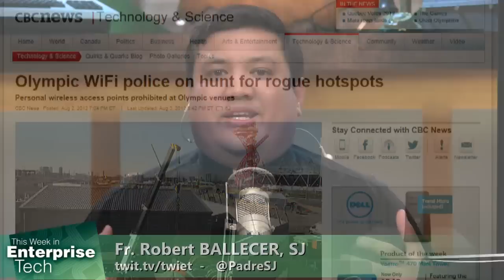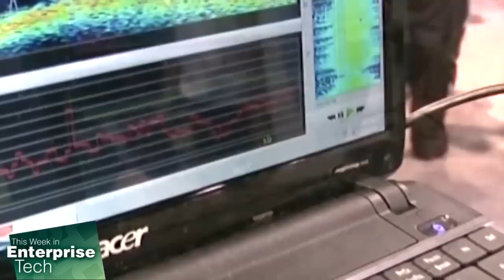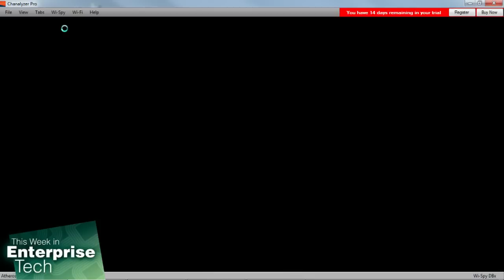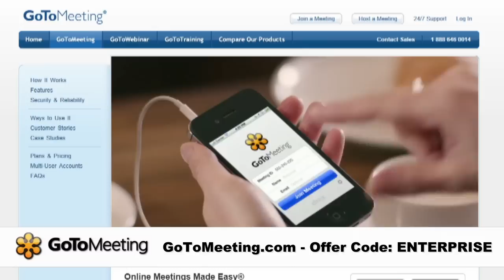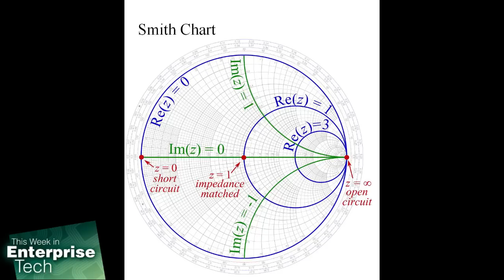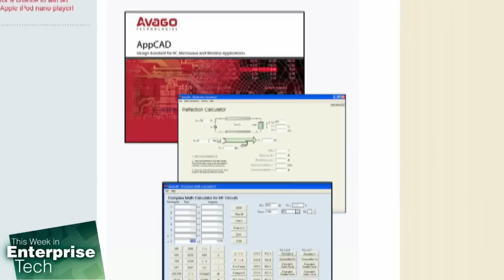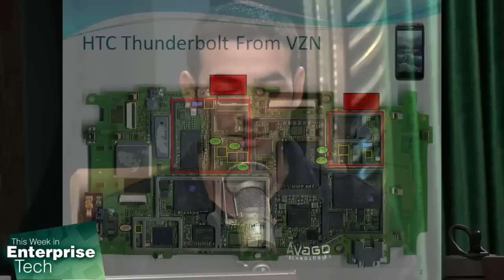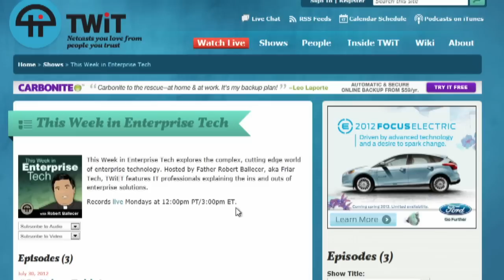This Week in Enterprise Tech 4: Keep Your RF off my Yard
WiFi Police, RF black magic, Curiosity logs in, hunt for the WiFi glitch, and more.
Hosts : Fr. Robert Ballecer, Saul Espino, Brian Chee, and Curtis Franklin .

For additional show notes, visit the wiki page for this episode .